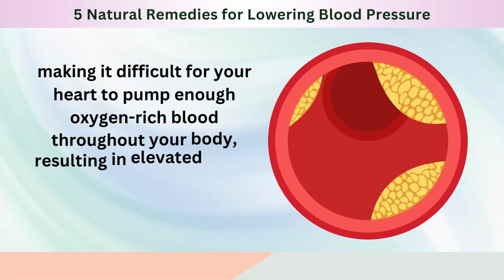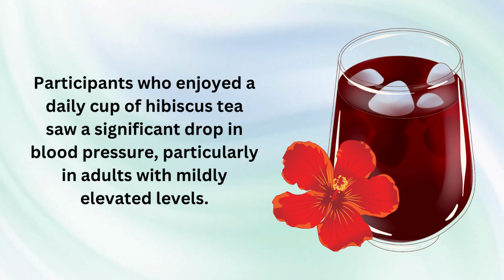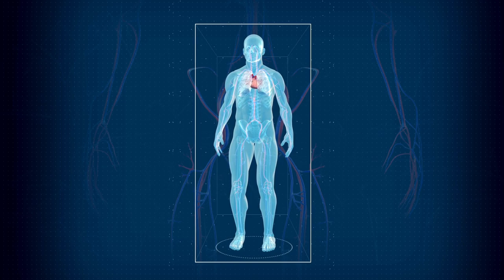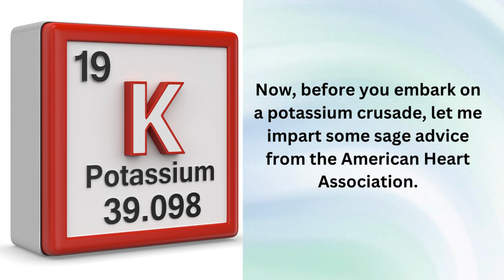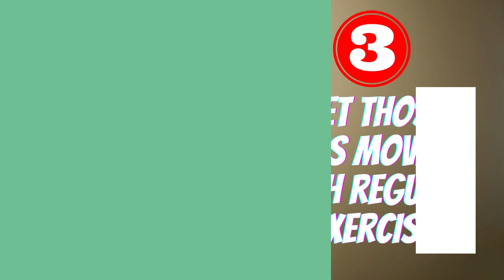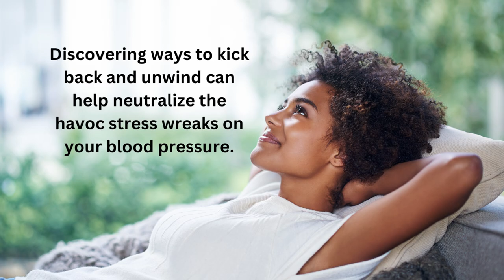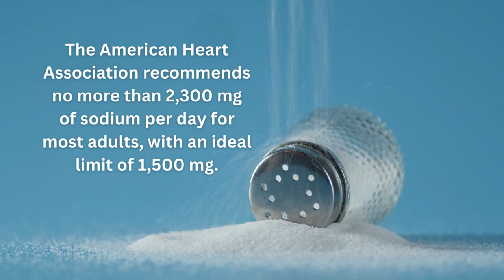5 Natural Remedies To Lower Blood Pressure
Let's explore  the world of natural remedies to help you reduce high blood pressure levels...

5 Natural Remedies for Lowering Blood Pressure

5. Drink Hibiscus tea
Hibiscus tea isn't just a showstopper with its vibrant hue; it's also a powerhouse when it comes to health benefits! Multiple studies, including one published in the Journal of Nutrition, have backed up these claims. Participants who enjoyed a daily cup of hibiscus tea saw a significant drop in blood pressure, particularly in adults with mildly elevated levels.

4. Harness the Power of Potassium
Potassium helps us maintain healthy blood pressure levels. It is bountiful in nature's bounty. Just think of potassium powerhouses like bananas, oranges, avocados, and Popeye's favorite - spinach! You can also find potassium lurking in delicious sweet potatoes, kidney beans, lentils, yogurt, and even fish like salmon and halibut.

3. Get those legs moving with regular exercise
It's no secret that exercise is good for your overall health. Engaging in physical activity can actually help lower your blood pressure.  A study published in the journal Hypertension found that regular physical activity could reduce blood pressure by 4-9 mm Hg in those with hypertension.

2. De-stress with meditation and deep breathing
Stress can send your blood pressure soaring through the roof. Discovering ways to kick back and unwind can help neutralize the havoc stress wreaks on your blood pressure. Meditation and deep breathing exercises, for instance, have been shown to lower blood pressure by activating the body's relaxation response. In fact, a study in the Journal of Human Hypertension unveiled that practicing transcendental meditation for just 20 minutes twice a day led to a significant reduction in blood pressure.

1. Cut back on salt
Sodium plays a vital role in our bodies, but too much of it can lead to increased blood pressure. So, it's essential to keep a watchful eye on your salt consumption. Balance is key! The American Heart Association recommends no more than 2,300 mg of sodium per day for most adults, with an ideal limit of 1,500 mg.